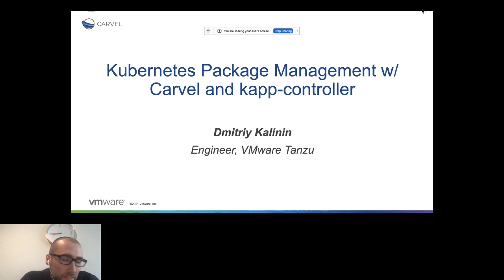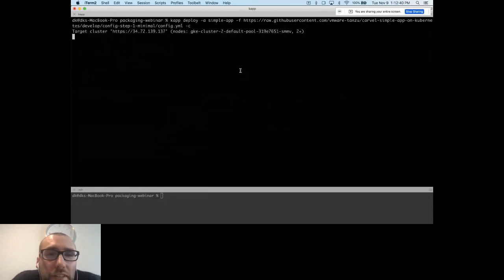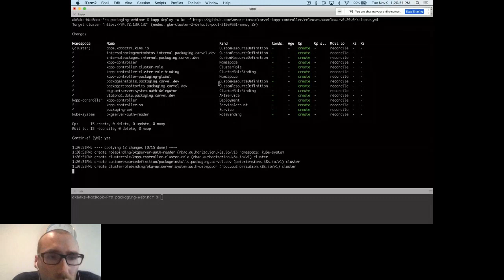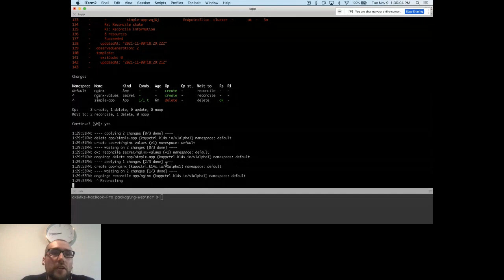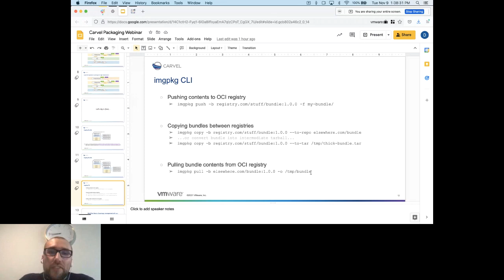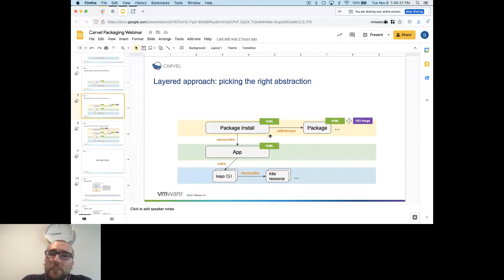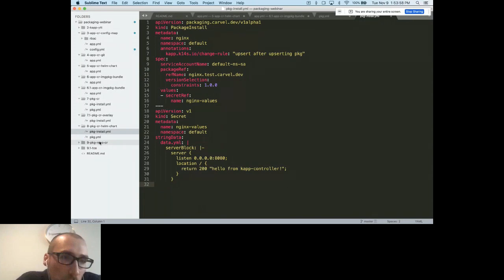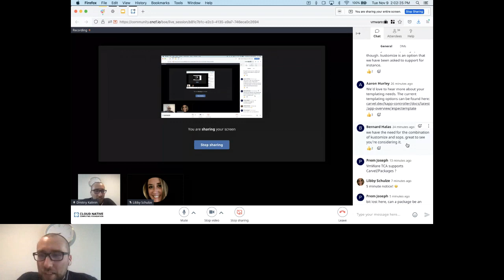Breaking Tradition: The future of package management with Kubernetes